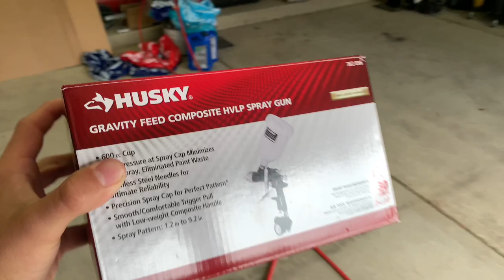(HOW TO) Plasti Dipping a Charger rt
Dipping your car is an easy and fun way to change the paint color of your car. The best part is, if you don't like it you can just peel it off. Enjoy!